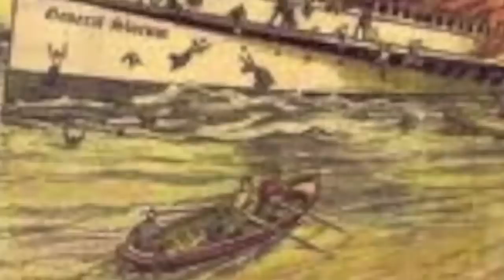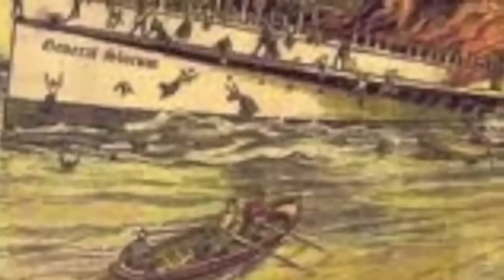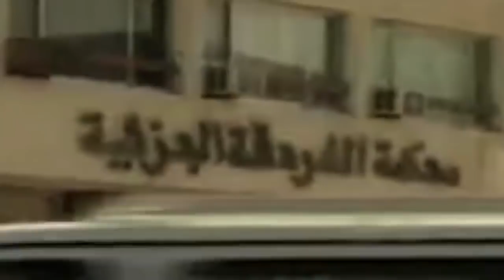10 NAJWIĘKSZYCH KATASTROF MORSKICH W HISTORII